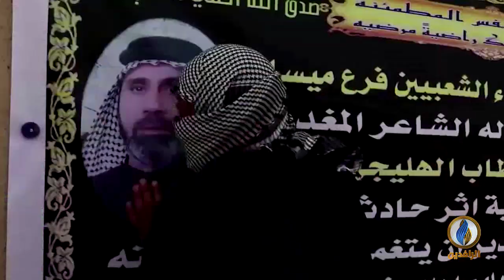تقرير إخباري.. اغتيال علي كريم نجل الناشطة الحقوقية فاطمة البهادلي في